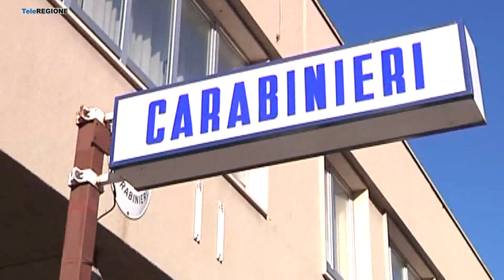Droga in carcere, la documentazione sequestrata al vaglio degli inquirenti - 15/...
Servizi TG | Droga in carcere, la documentazione sequestrata al vaglio degli inquirenti | 15/12/2022